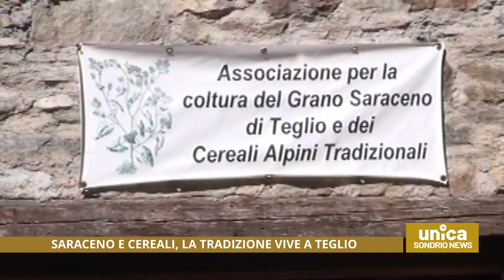Saraceno e cereali, la tradizione vive a Teglio